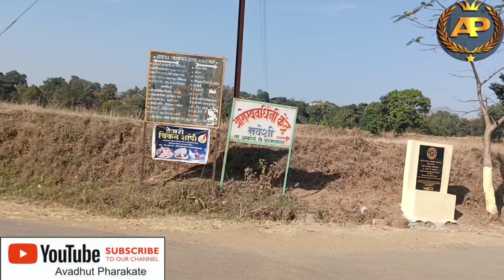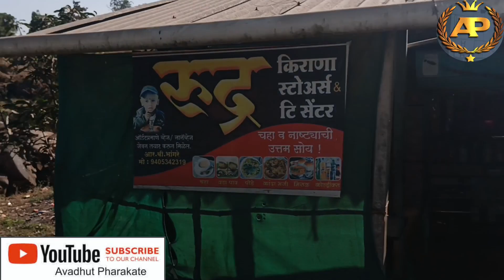Rajur To Maveshi Ghat